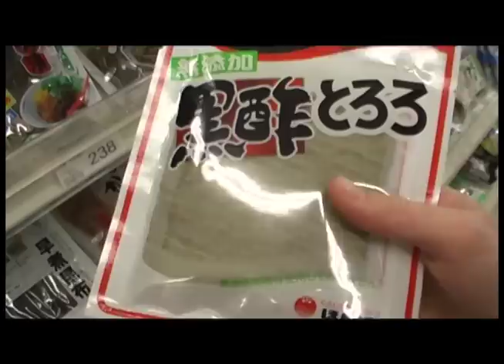Biz shopping at Max Value in Kanoya, Japan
A little video I made of Biz shopping in Japan. On a whim I whipped out the camera and just shot random stuff inside Max Value supermarket. Then, for no good reason, I put it to Dragonforce's "Through The Fire And Flames"...

Sound isn't perfect, but it still makes me chuckle.